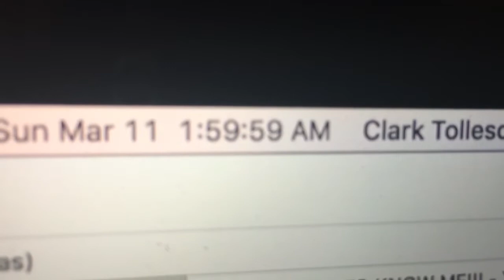Daylight Savings Shenanigans (Just A Clark Vlog)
2 AM is non-existent.